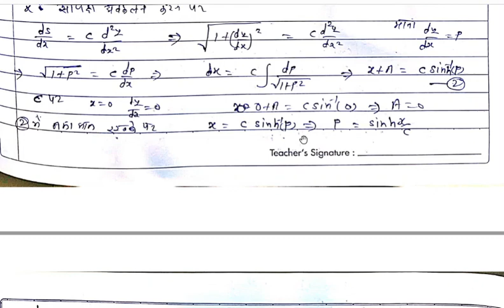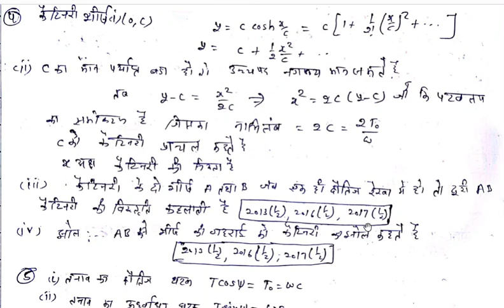Catenary BSc Part II Mathematics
Paper III Unit II